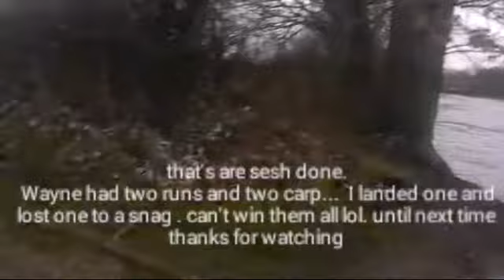Carpfishing on the pit mid march 2018 ft.beastfromtheeast pt2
Fishing with Wayne from Friday eve till midday Sunday on are local club lake..  arriving at the lake in te shirts as it was really warm only to awake sat morning to snow and the beast from the east knocking at the bivvie door.. we did catch tho so sit back and enjoy.